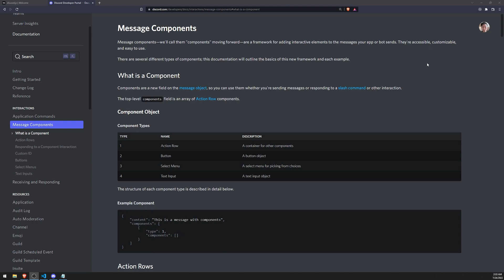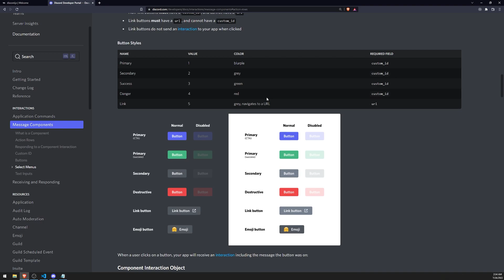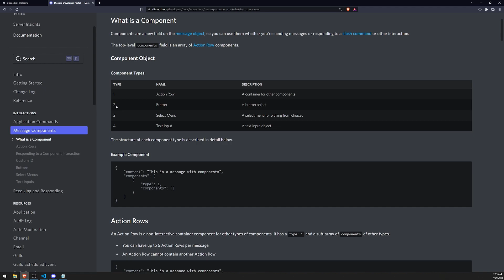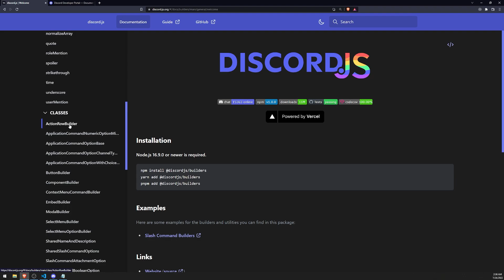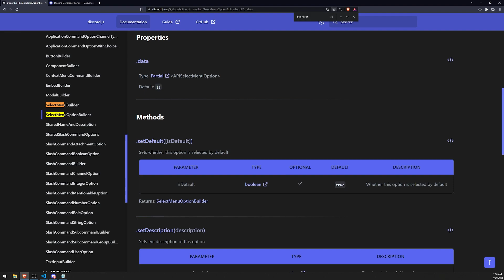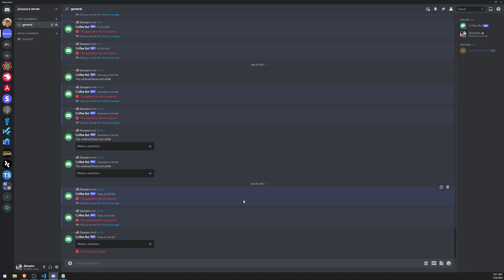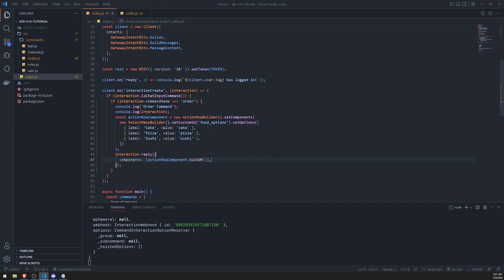Discord.js v14 - Select Menu Tutorial